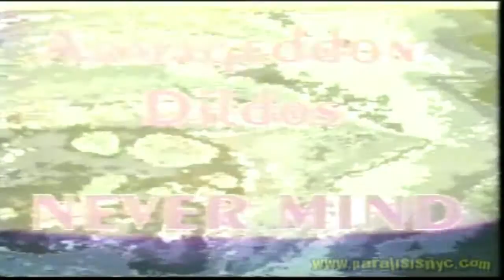Armageddon Dildos - Never Mind (1990) [HQ]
Armageddon Dildos is a German electro-industrial-duo consisting of Uwe Kanka (vocals) and Dirk Krause (synthesizer). The act was formed in 1988 in Kassel Germany, and the name comes from the slang term for intercontinental ballistic missiles. They perform songs in both German and English.

The Armageddon Dildos have been popular within their native Germany. Outside of Germany they have a cult following among industrial music lovers. In the United States their music has had some airtime on experimental music radio stations. They have been compared to bands like Rammstein, Front 242, Nitzer Ebb, Ministry, Revolting Cocks, Einstürzende Neubauten, and Coil.

In April 2007 the band embarked on a US tour, marking the band's first live dates in North America in more than a decade.[1]